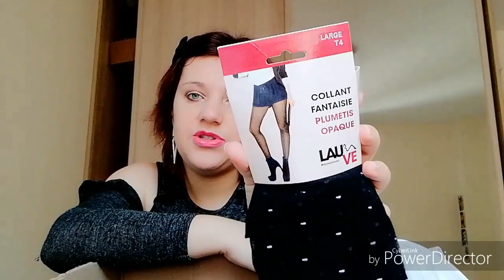HAUL Tati pour toute la FAMILLE 👨‍👩‍👧‍👦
Instagram ophelieglam
Snapchat OPHELIEATHENA